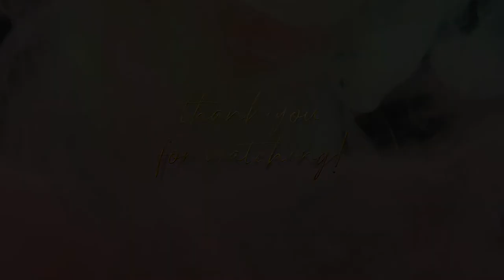DIY resin mosaic tray (Philippines) - short timelapse tutorial on resin Art and Resin tray making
I love using this mosaic mold for when i have mixed extra resin that i no longer need. I pour all the extra resin i have until the entire mold is filled.

- Faith Construct Casting Resin
- Handle silicone molds
- Geode oval tray mold
- Silicone sealant
- Gold dust
- Champagne glitters
- Clear plastic stones (commonly used for aquarium decoration)

• 𝗚𝗼𝗼𝗱 𝗹𝘂𝗰𝗸 𝗮𝗻𝗱 𝗚𝗼𝗱 𝗯𝗹𝗲𝘀𝘀 𝘆𝗼𝘂𝗿 𝗷𝗼𝘂𝗿𝗻𝗲𝘆 𝗶𝗻𝘁𝗼 𝘁𝗵𝗲 𝗿𝗲𝘀𝗶𝗻 𝗮𝗿𝘁 𝘄𝗼𝗿𝗹𝗱 •